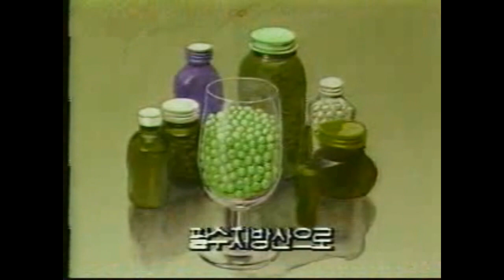옛날광고 정식품 베지밀